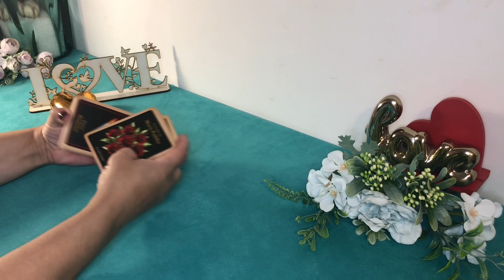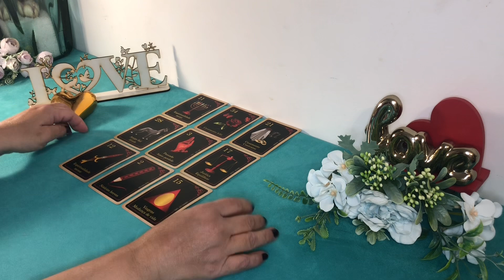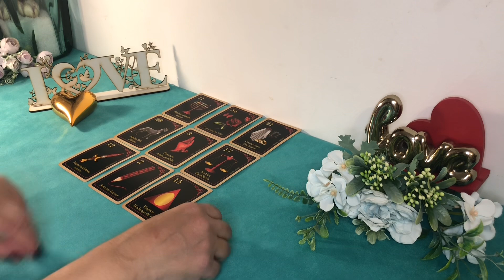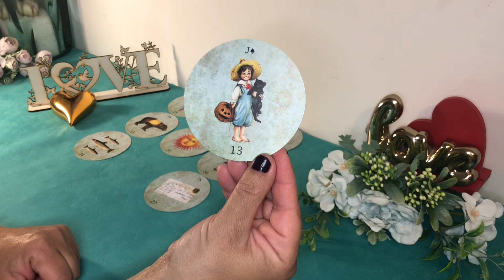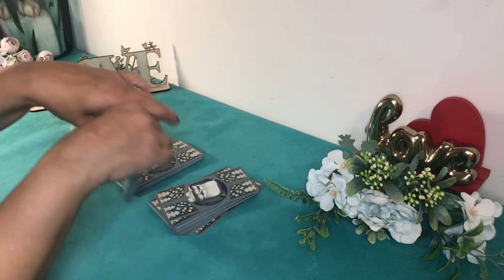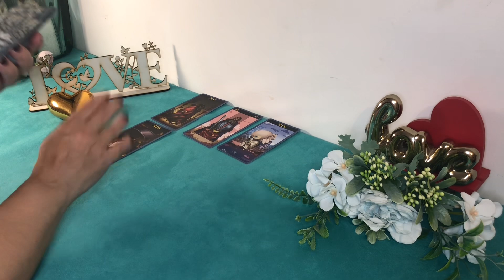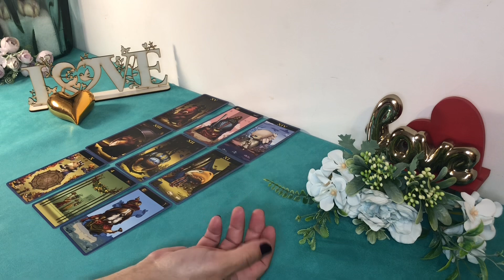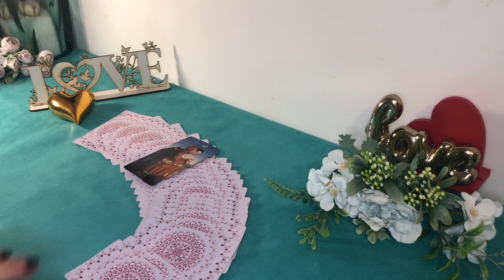❤️♋️CÂNCER 💝OUTUBRO 🌹SOLTEIROS (AS)/ SOZINHOS(AS)💖💕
Esse vídeo é uma leitura intuitiva sobre vida amorosa para o signo de câncer ♋️ mês outubro/ solteiros e sozinho (a)

Gratidão 🙏